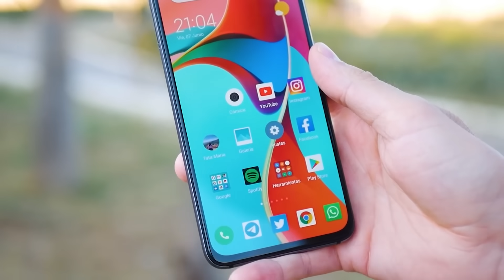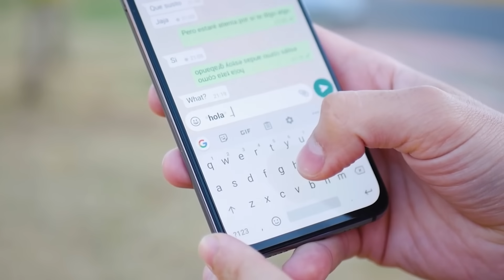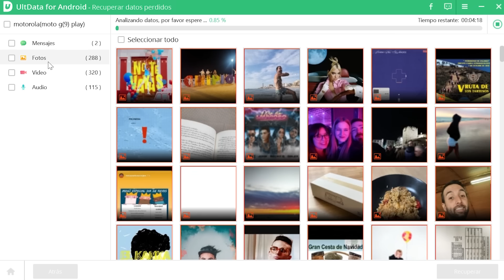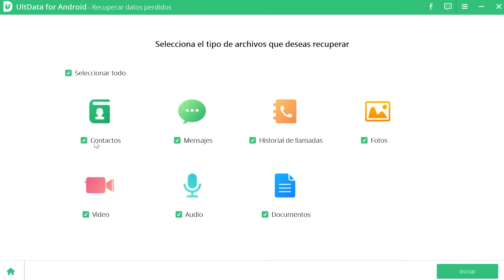RECUPERAR MENSAJES BORRADOS de WhatsApp SIN COPIA DE SEGURIDAD en ANDROID!!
✅ ULTDATA for ANDROID. Recupera mensajes WhatsApp borrados en Samsung, Huawei, Xiaomi, OPPO y otros 6000+ Android SIN root
🔥 CÓDIGO CUPÓN 30%: A8DTE 🔥

En este vídeo os contamos cómo recuperar mensajes borrados de WhatsApp si no hemos realizado una copia de seguridad previamente. En estos casos nuestra recomendación es usar  Ultada para Android, un potente software que entre otras funciones nos permitirá recuperar chats, fotos, vídeos e inclusos notas de voz de WhatsApp borrados, aunque no hayamos realizado un respaldo de seguridad en esta misma aplicación.

Una herramienta que no necesita además de realizar un root a nuestro móvil para poder realizar el proceso, el cual dura apenas unos minutos. Además es muy completa, ya que podemos usarla para recuperar fotos y otros archivos almacenados en nuestro móvil.

¿No sabes qué hacer para recuperar mensajes borrados de WhatsApp? Conoce esta herramienta porque seguro puede ser tu salvación.

✅ Los móviles MÁS DESTACADOS en AMAZON ✅

⭐️ ¡Conoce con QUÉ DISPOSITIVOS trabajamos! ⭐️
✨ 100% recomendados ✨